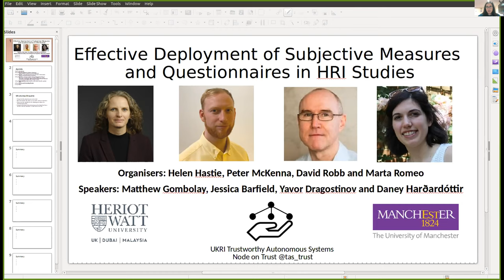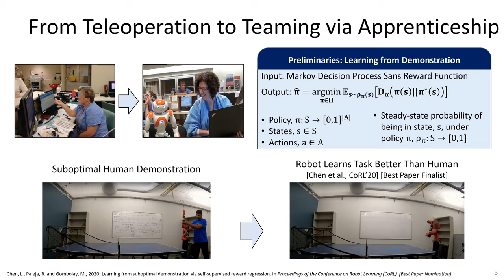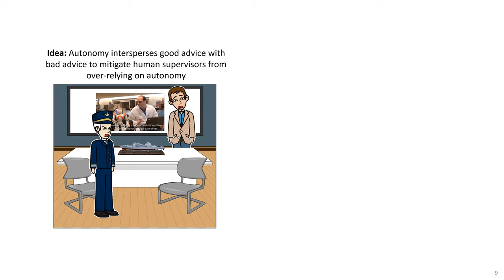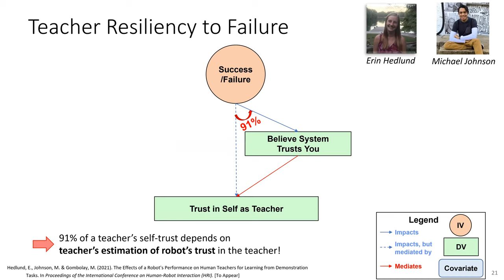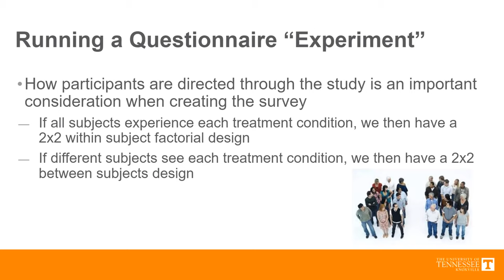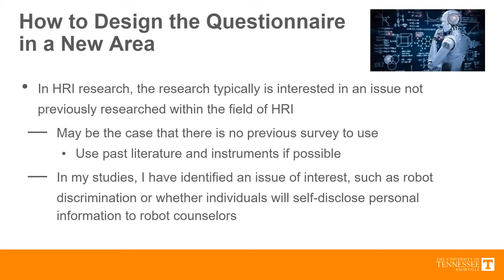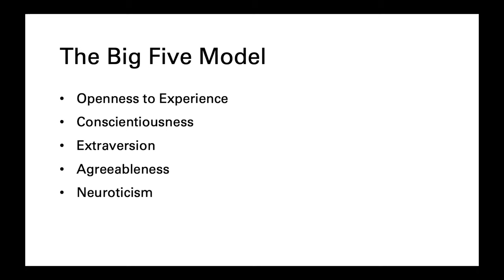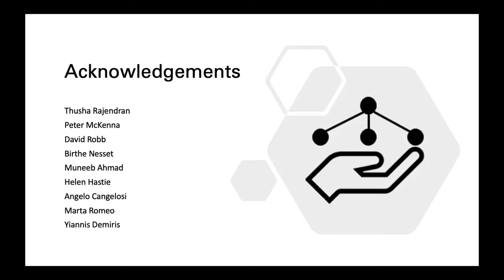Effective Deployment of Subjective Measures and Questionnaires in HRI Studies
Effective Deployment of Subjective Measures and Questionnaires in HRI Studies | Workshop at the TAS-HUB All-Hands Meeting Featuring Matthew Gombolay; Assistant Professor of Interactive Computing, Georgia Institute of Technology

Surveys, questionnaires, and self-report measurement instruments are routinely used as elements in human-robot interaction (HRI) research studies. This workshop will focus on practical examples of these elements – for example, how and why they were used in particular research contexts? how have they been deployed successfully in HRI studies? - be they open-ended question items for qualitative research or Likert scale-type items with a quantitative goal.

The aim of this workshop is to bring together members of the HRI research community who are in the process of using/have already used specific examples of such measures during their studies and would like to discuss their potential, limitations and suggested directions of use with the rest of the community, to work towards a more unified and validated pool of tools to employ during HRI studies.

This workshop is suitable for: PhD students / Researchers (post-docs, ECRs), Academics – (Co-Is, PIs).